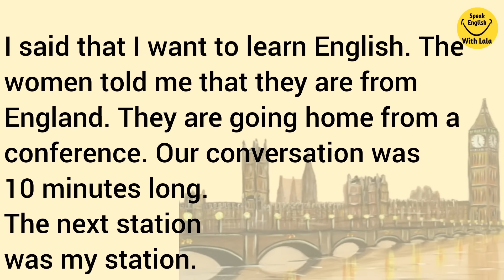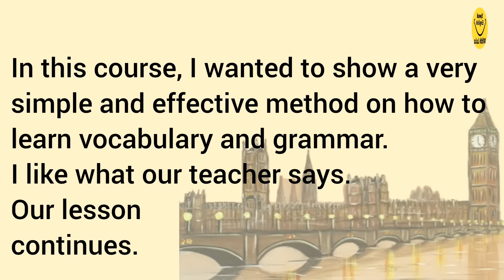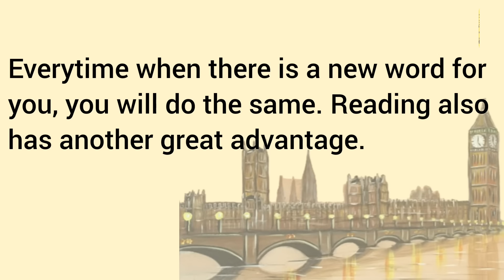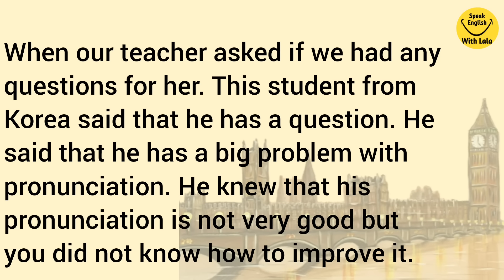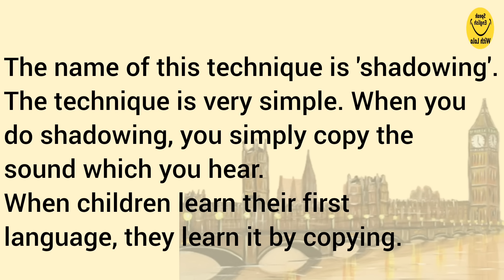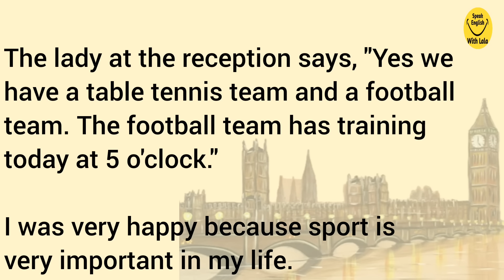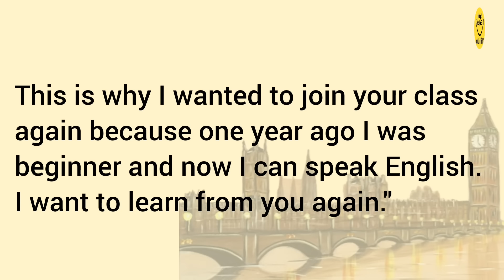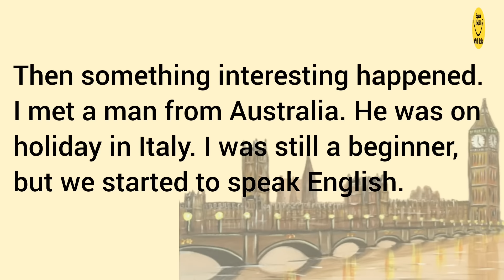Learn English Through Stories | English Story | I went to London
I go to London | Improve your English | Reading Listening and Speaking Practice | English Storiea

I went to London. With this we will be improving our English speaking. Listen carefully and repeat.